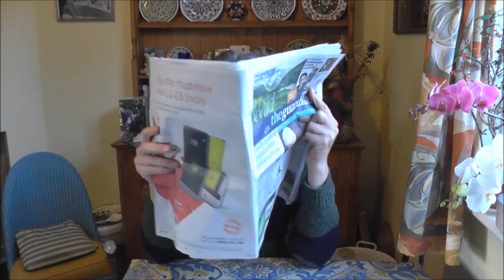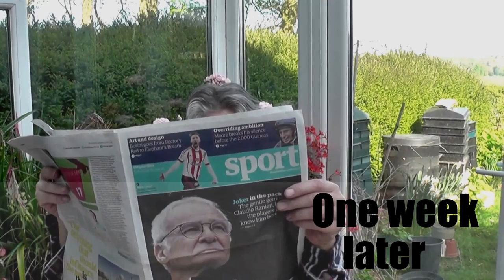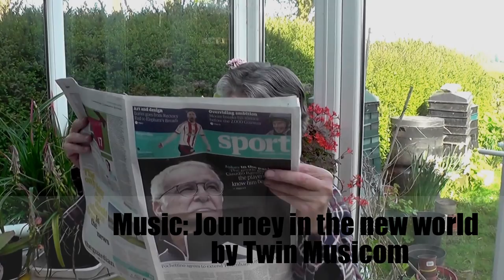Saturday Encounter, Monologue, May 2016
I had the idea for this video when driving back from the MovieMakers club late on Friday night.  It was a big project and I nearly got cold feet about making it a few times.  Towards the end of the project I started to get impatient and wanted it finished! So it is not nearly as good as it could be; but I learnt a lot doing it.  You may ask: "Is it true?"  Well, I hardly ever read a Newspaper, let alone buy one, but there is a man in the village who does walk to buy a broadsheet paper every day.   Yes I did work on a farm and we had a contracter like that with a car  and name something like that and we did go out in that car.
Yes we do have big contactors tractors driving fast through the village which is worrying, but I never met up with Geoff in the shop or got told off by Helen (not for this anyway). Oh and I don't live at that house whose driveway I came out of, it was just for the good view.
I have played it at the Moviemakers club and it went down fairly well.
Anyway please let me know what you think.